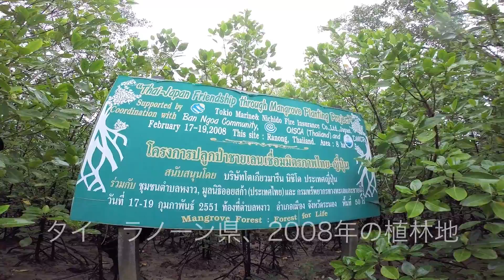タイ ラノーン県、2008年の植林地